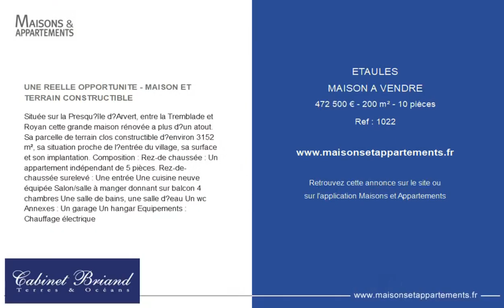ÉTAULES - MAISON A VENDRE - 472 500 € - 200 m² - 10 pièce(s)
Référence : 1022

UNE REELLE OPPORTUNITE - MAISON ET TERRAIN CONSTRUCTIBLE

Située sur la Presqu’île d’Arvert, entre la Tremblade et Royan cette grande maison rénovée a plus d’un atout. Sa parcelle de terrain clos constructible d’environ 3152 m², sa situation proche de l’entrée du village, sa surface et son implantation. Composition : Rez-de chaussée : Un appartement indépendant de 5 pièces. Rez-de-chaussée surelevé : Une entrée Une cuisine neuve équipée Salon/salle à manger donnant sur balcon 4 chambres Une salle de bains, une salle d’eau Un wc Annexes : Un garage Un hangar Equipements : Chauffage électrique

Cette annonce vous est proposée par l'agence CABINET BRIAND TERRES ET OCEANS

|2466568|